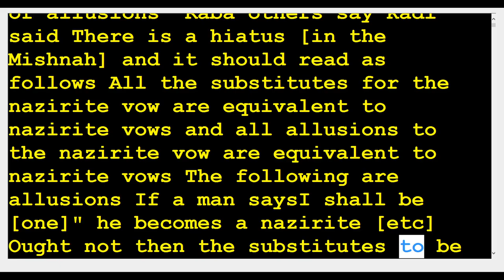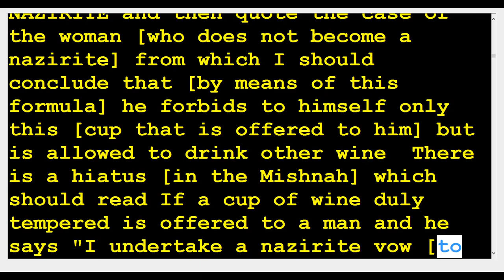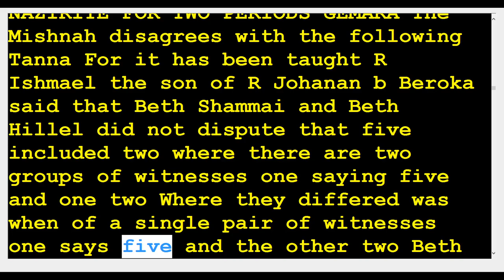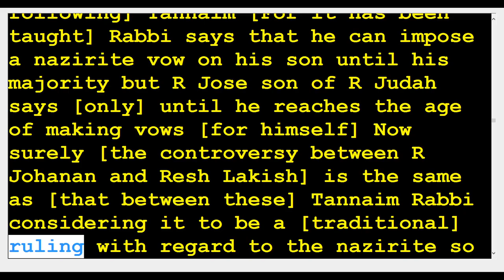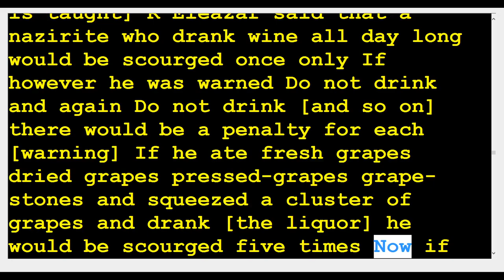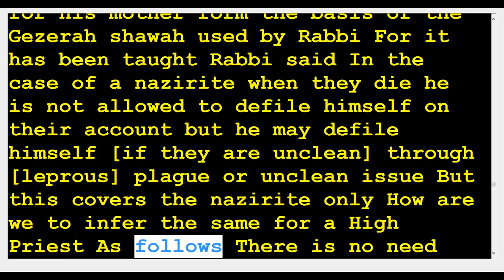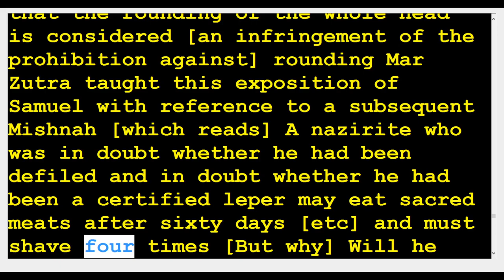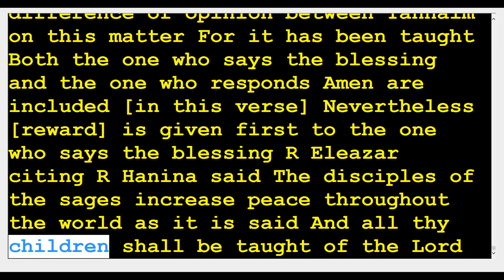17 Nazir - Nazirite 66